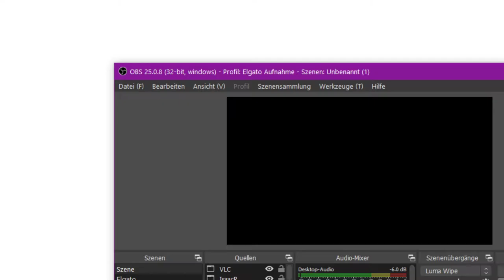[121] Viel zu viele Probleme mit Tainted Lazarus || The Binding of Isaac – Repentance